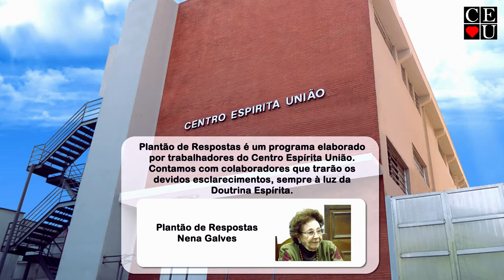20 anos da partida de Chico Xavier, Plantão de Respostas com Nena Galves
20 anos da partida de Chico Xavier, Plantão de Respostas com Nena Galves.

Tema: 20 anos da partida de Chico Xavier

Data da gravação: 01/06/2022
Tempo: 17:04